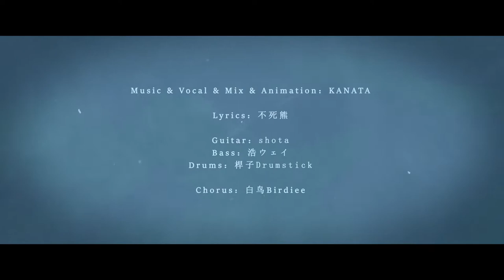Prism / プリズム【東京夜明ケMusic Video】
「東京夜明ケ」です！まだYouTube新人なんですけど、ぜひ登録お願いします！

这次非常感谢能邀请到桿子的合作！

【 Music & Vocal & Mix & Animation 】KANATA

【 Lyrics 】不死熊

【 Chorus 】白鸟Birdiee

【 Rec Engineer 】矢村このは、村松瑞紀
【 Direction 】KMY

【 Illustration 】右几ROVAN

【 Special Thanks 】林獨凡(Rec Engineer）、YS

オリジナル曲おすすめ

Cover曲おすすめ

歌詞 / Lyrics
[A1]
How faster should I run
From all those things that I may have done?
Feel like a rusty gun
I killed myself so I’ll kill no one

[C1]
It’s easy to hide
Or deny
Or do nothing and die
And maybe this time
Tonight
I’ll be gone with the tides (um...)

[A2]
How longer would I be
Lost like a ship on a frozen sea?
My monster growls within...
You are the one that I ever need

[C2]
It’s harder to try
To decide
To hold on for my dear life
But maybe this time
Tonight
You will be by my side

[D1]
If we ever meet again
with tears and in chains
Would you still cry out my name
With proud or in shame?

[C3]
Or to lie
Or find me an alibi
Tonight
I sing for my demise

To decide
to fight for what should be mine

[Outro]
Or deny
Tonight
I’ll be gone with the tides...